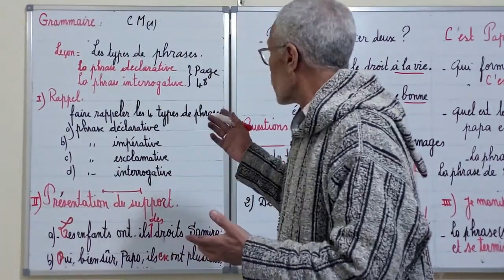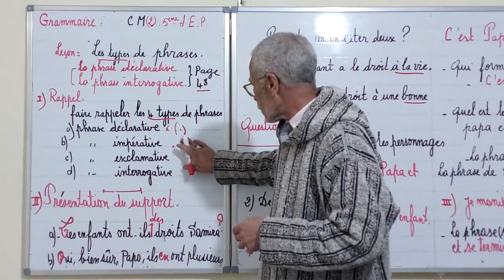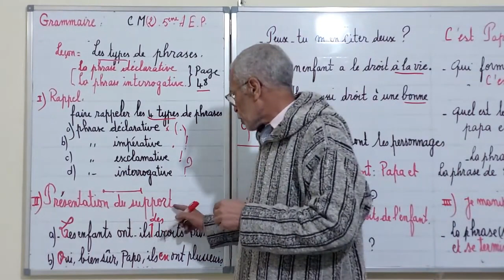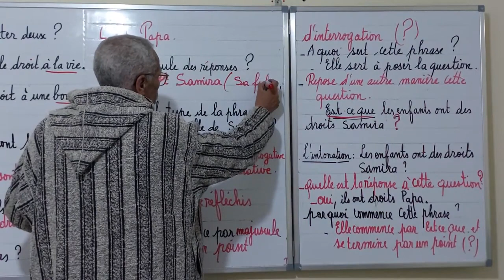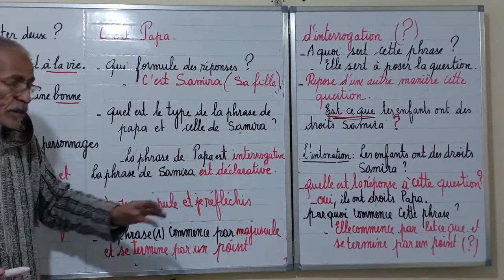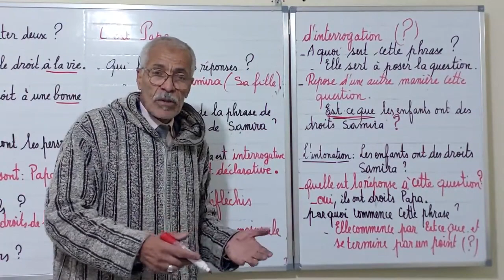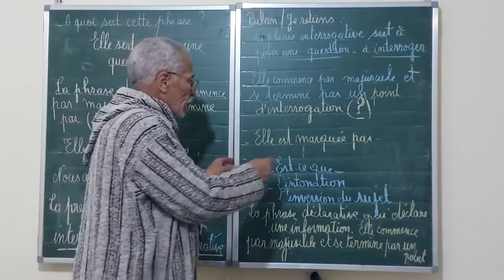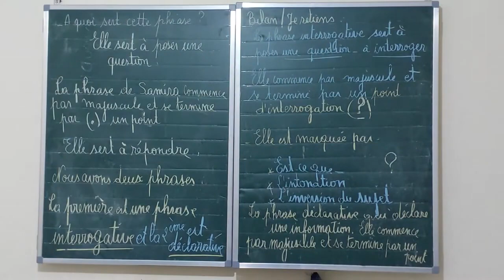grammaire :CM1 les types de phrases.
identifier les types de phrases.